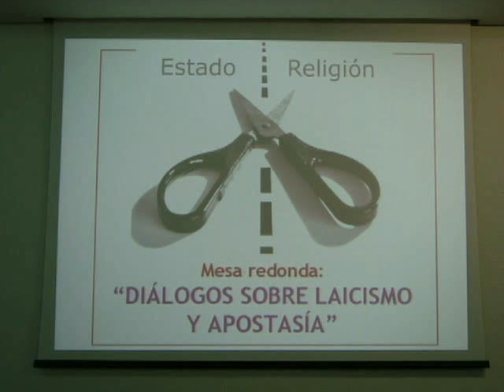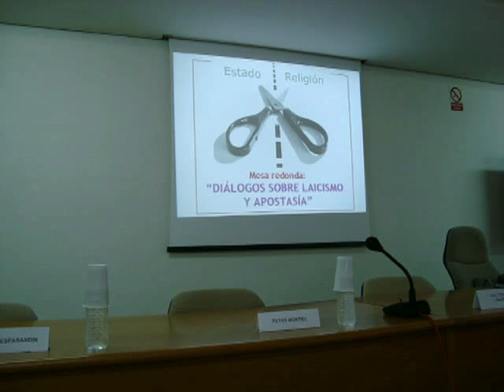Laicismo y apostasía 5/13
Mesa redonda organizada por RQTR y AIP sobre el laicismo y la apostasía, en la que participaron representantes de Europa Laica, del Ayunt. de Rivas, de la Asamblea de Madrid y del Congreso de los Diputados y Diputadas.